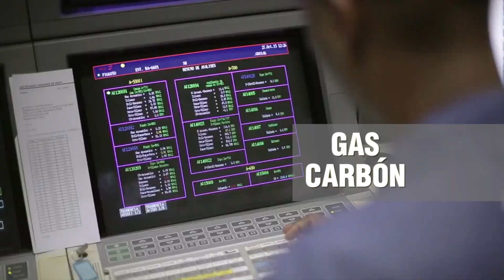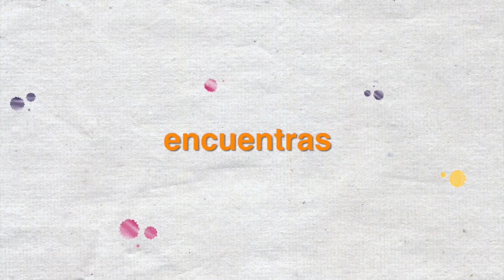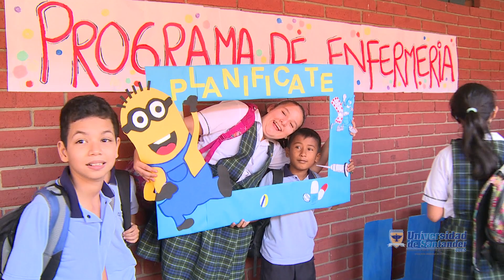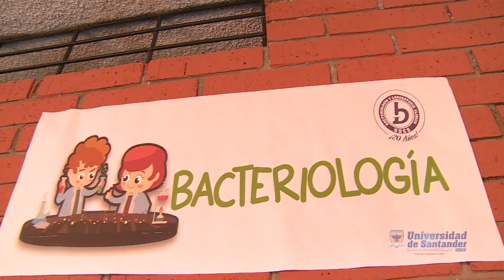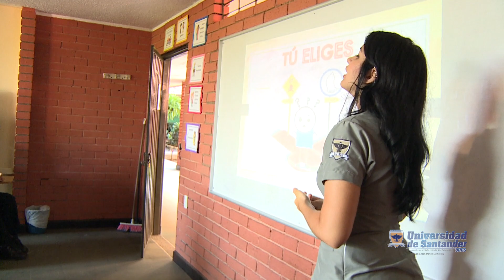MultitUDES | "La educación sexual en adolescentes y niños de Colombia" capítulo 11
Emisión: Canal TRO abril 23 de 2017
TTP: 27:47 segundos
Audio: 16 bits stereo

Según la Organización Mundial de la Salud 16 millones de mujeres entre 15 a 19 años y aproximadamente 1 millón de niñas menores de 15 años dan a luz cada año. Es así que el embarazo en adolescentes enciende las alarmas y sigue siendo uno de los principales factores que contribuyen a la mortalidad materna infantil. En Colombia, según cifras del ICBF y el DANE una de cada cinco adolescentes entre 15 y 19 años ha estado alguna vez embarazada. De éstas, el 16% ya son madres y el 4% está esperando su primer hijo. El 13% de las mujeres menores de 15 años ya ha iniciado una vida sexual activa. Mil niñas y niños de Bucaramanga son beneficiados a través de los modelos y estrategias pedagógicas que se desarrollan a través del “Programa de Educación para la Sexualidad y Construcción de Ciudadanía”, que se ha implementado en las instituciones de educación, con el fin de fortalecer la formación para el mejoramiento de la convivencia escolar y familiar, lo mismo que la construcción de ciudadanía y la construcción de su proyecto de vida. Las encuestas nacionales registran un desconocimiento sobre las Infecciones de Transmisión Sexual en la población de alrededor de un 18% en general. Si bien la mayoría tiene algún conocimiento sobre las Infecciones de Transmisión Sexual, es importante determinar la claridad de éstos y los vacíos de conocimiento que pueden conllevar a un mayor riesgo de transmisión y complicaciones. Son acciones conjuntas como la liderada por la Facultad de Ciencias de la Salud de la Universidad de Santander, la cual, con este proyecto, responde a una de las funciones sustantivas de la Universidad: la extensión; con la cual no solo se proyecta a los estudiantes con un sentido social, sino que además se les sensibiliza entorno a las problemáticas que les rodean, entre ellas, la educación sexual, las enfermedades de trasmisión sexual y los embarazos en adolescentes.

MULTITUDES
Universidad de Santander - UDES

Rector General
Jaime Restrepo Cuartas

Secretario General
José Asthul Rangel Chacón

Vicerrectora Administrativa y Financiera
Omayra Nelly Buitrago

Ruth Mira González Neira

Dirección General
Ruth Mira González

Producción General
Fredy Armando Herrera Bueno

Realización e Investigación Periodística
Daniela Rangel Villamizar
Shirley Peña Pabón
Juan Gabriel Villamizar

Fotografía y Cámara en Set
Juan Gabriel Villamizar Ordoñez

Locución (Emisora la U107 Stereo)
Daby Neira Madera

Estudiante Programa de Enfermería
Juliana Andrea Delgado Carreño

Aníbal Morales
Director de Producción y Programación
Canal TRO

Ludy Páez Ortega
Gerente Canal TRO

Música Autorizada
Sayco - Acinpro

Para
CANAL TRO